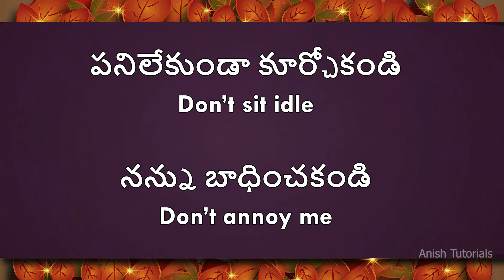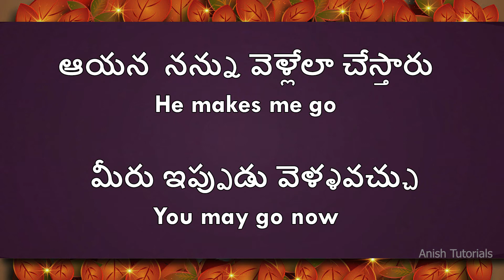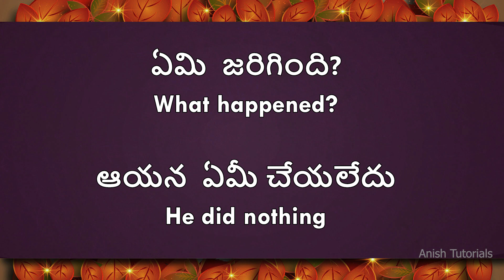Spoken English through Telugu | Video 27 | స్పోకెన్ ఇంగ్లీష్